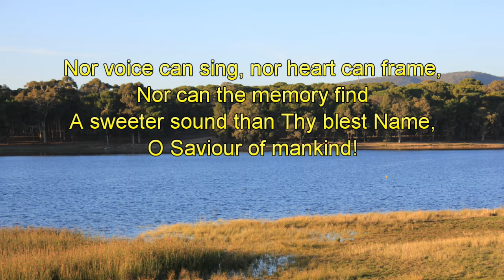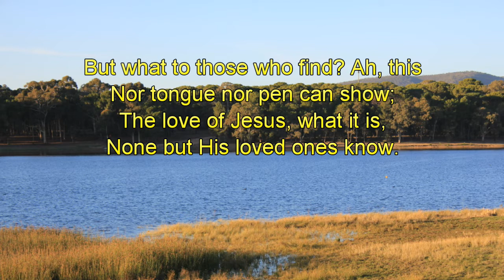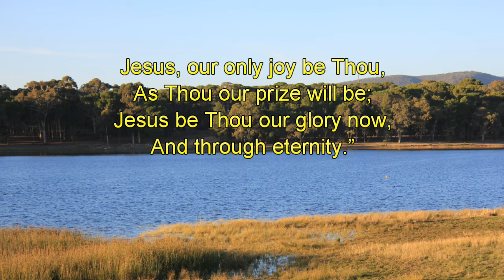Jesus The Very Thought Of Thee-Piano-Christopher Tan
This famous classic hymn was written in the 12th century in France. Later on, it was translated to English and the music was written in the 19th century.